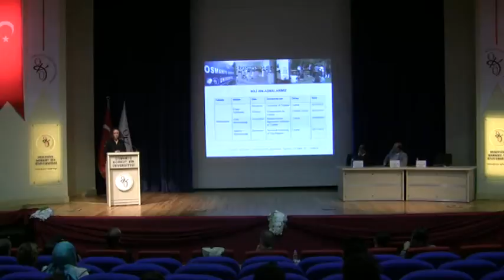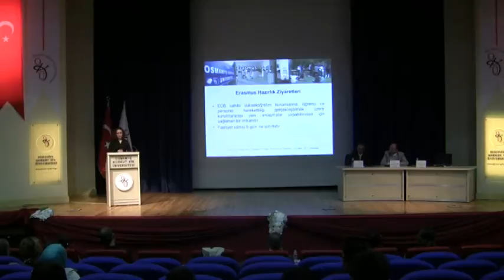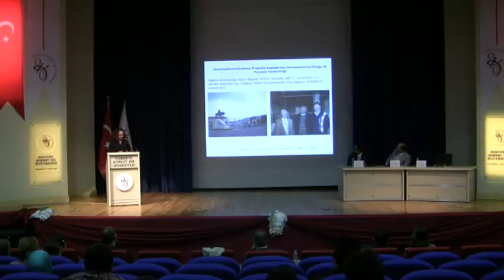Dış İlişkiler Oryantasyonu Bölüm 3